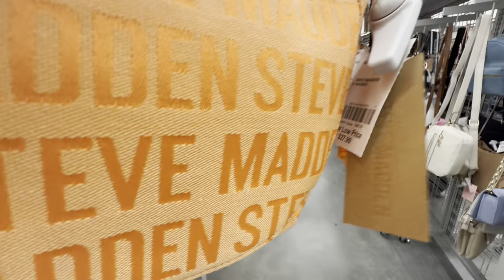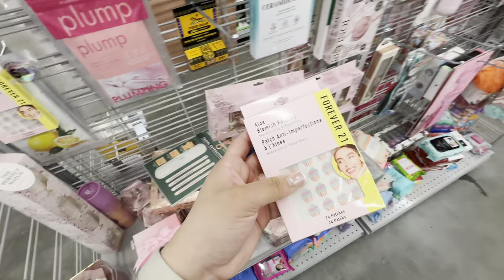daily vlog ✨: burlington finds 😍, shop with me + more!💞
Burlington finds haul 🥰

FOLLOW ME✨
INSTA 📸: @emjgon
TIK TOK🎥: @emjgon